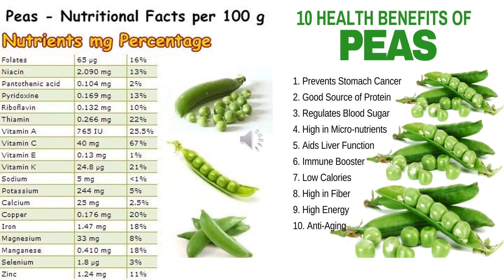10 HEALTH BENEFITS OF PEAS ..